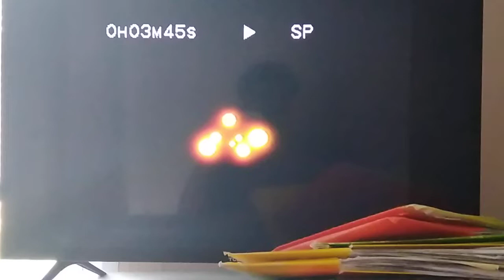Dragonballz the world of Dragonballz title card(Edited Vhs)